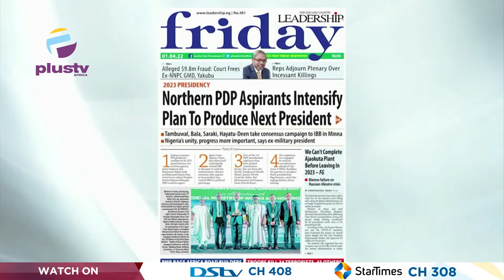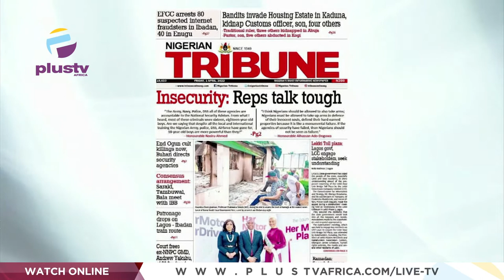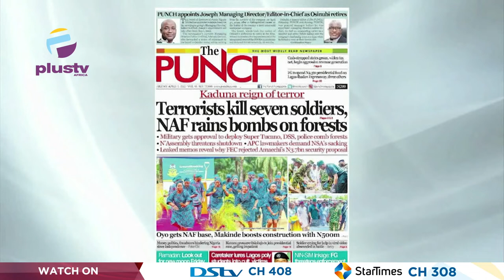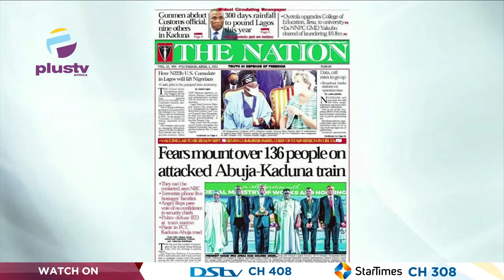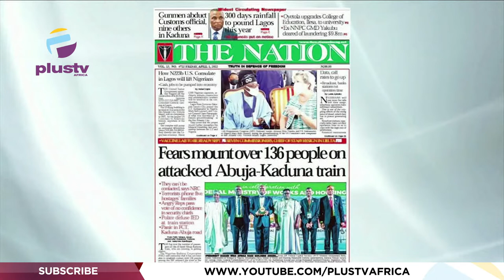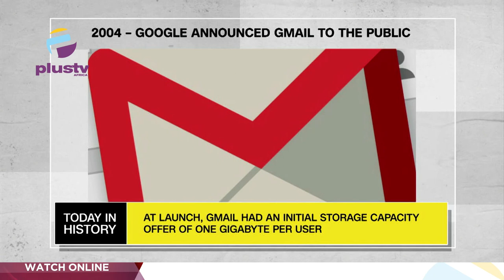Northern PDP Aspirants Intensify Plan To Produce Next President | OFF THE PRESS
Jide Johnson Chief Lecturer, Nigerian Institute Of Journalism Joined Justin Akadonye & Mercy Ebokpo to review the biggest stories in Newspapers today.